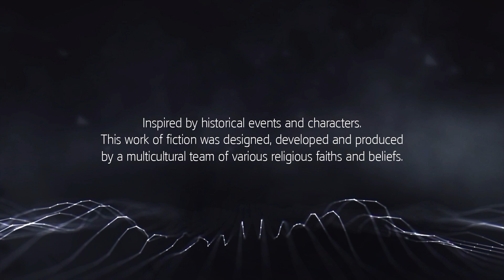Assassin's Creed Rogue Remastered pt 4 outfit finally!!